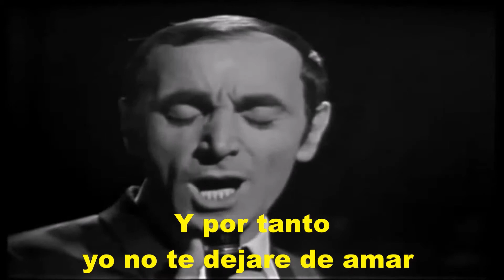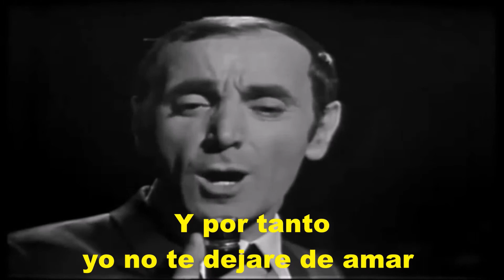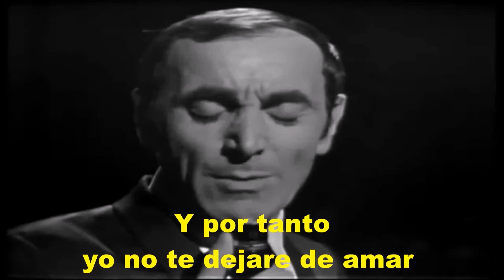💕Charles Aznavour -- Y Por Tanto ( Et Pourtant )💓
La chanson "Et Pourtant" interprétée en espagnol.